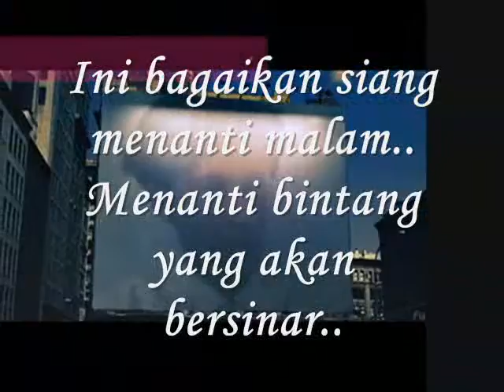siang menanti malam..- Miftachul Wachyudi (Yudee)Miftachul Wachyudi (Yudee)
siang menanti malam..- Miftachul Wachyudi (Yudee), President,

do.
do so
Money is an excellent servant, but the host
very bad.